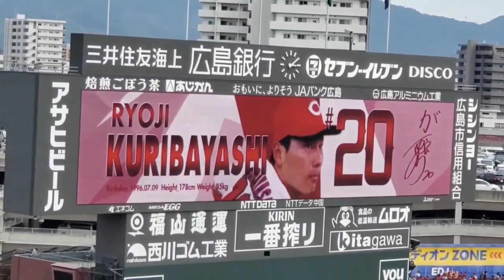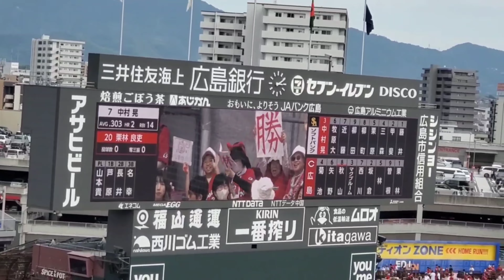20230604▼栗林良吏登板時の登場曲【｢コーヒーとシロップ｣／Official髭男dism】7回表 広島東洋ｶｰﾌﾟ@MAZDA Zoom-Zoom ｽﾀｼﾞｱﾑ広島･ﾋﾞｼﾞﾀｰﾊﾟﾌｫｰﾏﾝｽ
【｢コーヒーとシロップ｣／Official髭男dism】